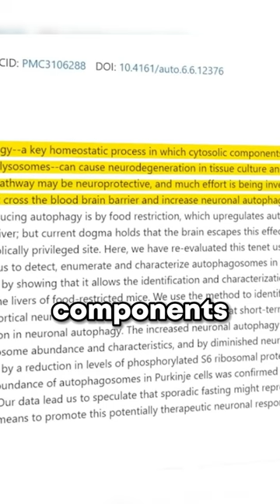Justin Bieber Lost on Fasting